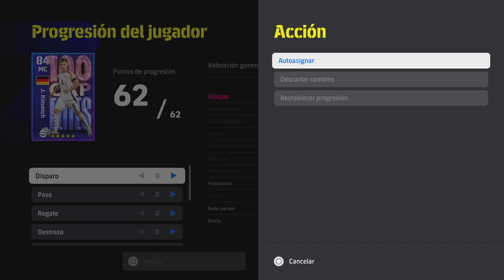eFootball 2024 entrenamiento J.kimmich Gratis comparacion